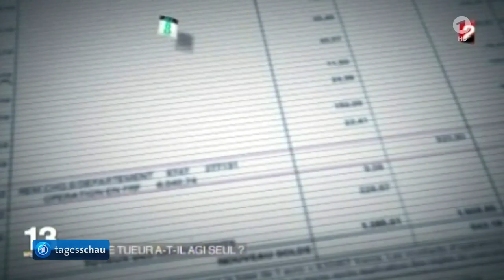tagesschau 20:00 Uhr, 17.07.2016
Themen der Sendung: Lage in der Türkei, Sorge über harten Kurs Erdogans, Schüsse auf Polzisten in Baton Rouge, Suche nach dem Motiv des Attentäters von Nizza, Lage in Aleppo, Anti-Terror-Übung in Rio de Janeiro, Le Corbusier-Häuser in Stuttgart werden Weltkulturerbe, Pantano gewinnt 15. Etappe der Tour de France, Triathlon in Roth, Das Wetter